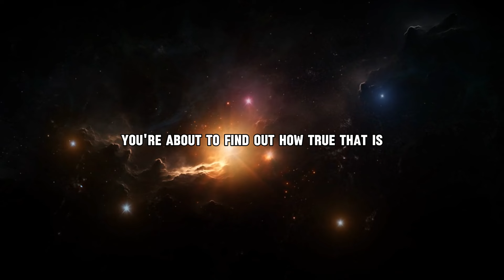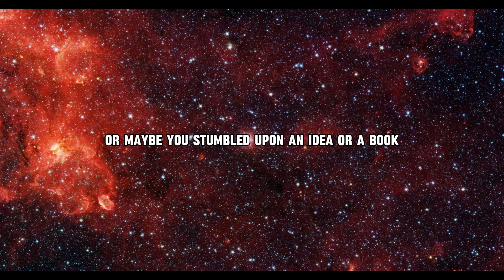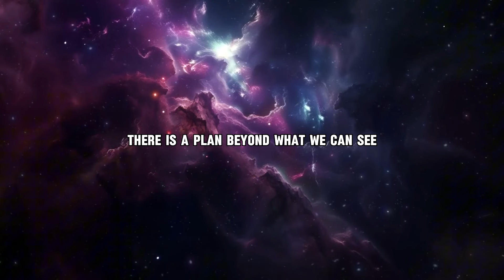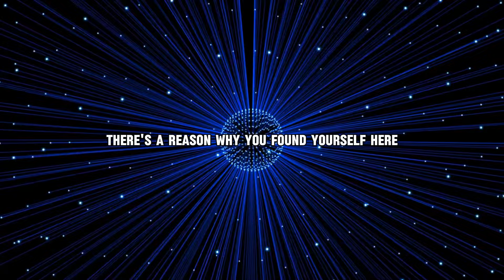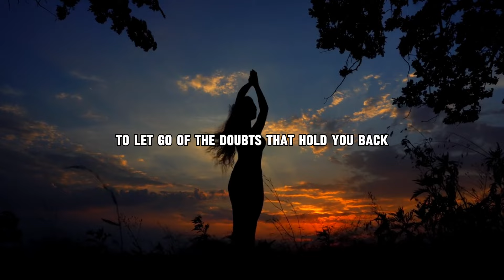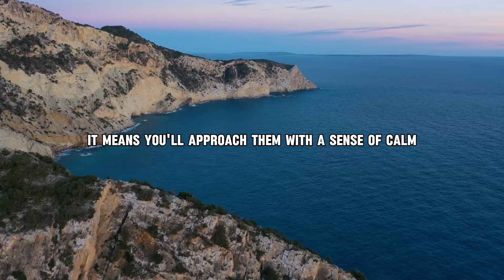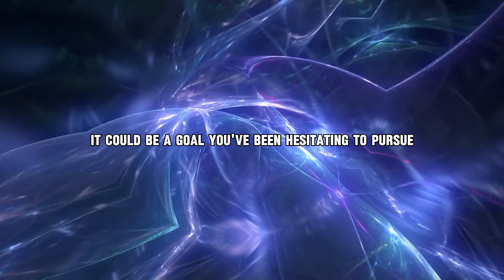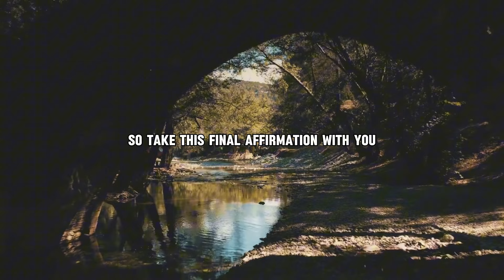YOU Were Meant to SEE THIS (Don’t Skip It) -- Joe Dispenza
If you’ve found yourself here, it’s not by accident! The Universe has a way of guiding us to the messages we’re meant to receive. In this video, we explore Joe Dispenza’s powerful insights on unlocking the path to your true potential and understanding the signs that show you’re aligned with your highest purpose.

Dive deep into transformative wisdom that will help you break free from limiting beliefs, elevate your mindset, and tap into your inner power. Discover how being in the right place at the right time is no coincidence but a calling to awaken the infinite potential within you.

Trust that this moment is meant for you, and allow these words to resonate. Embrace the journey and get ready to step into a higher version of yourself!